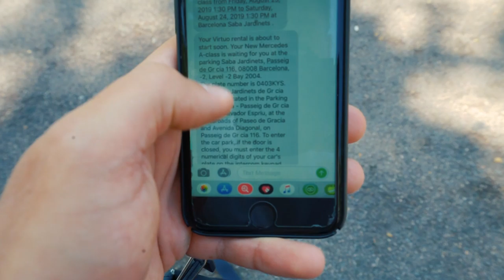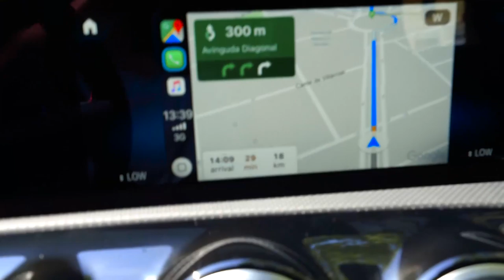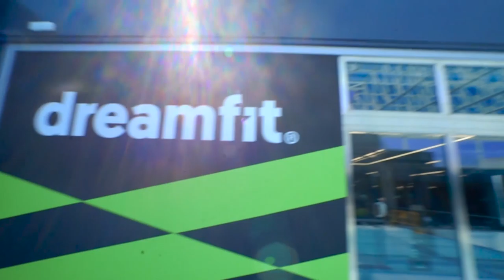Palestra Epica a Barcellona! *costosa* | AGGIORNAMENTO FISICO e ALLENAMENTO COMPLETO